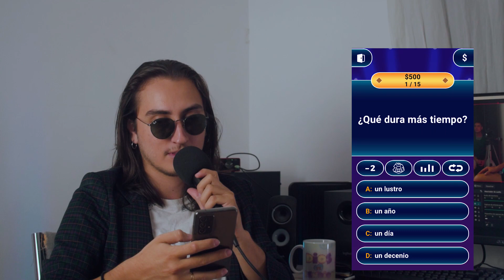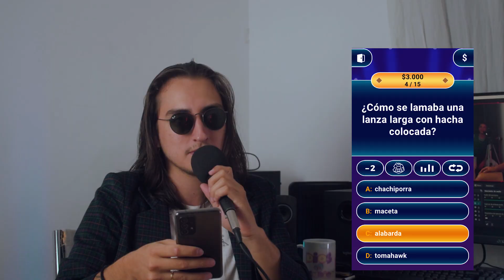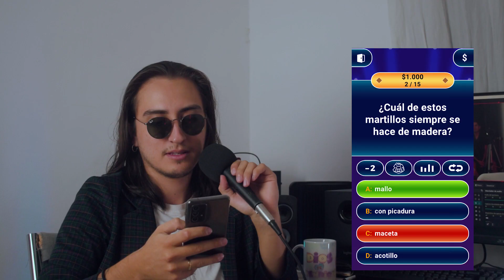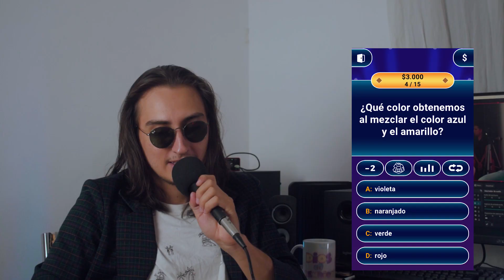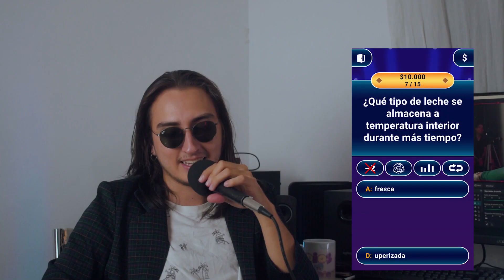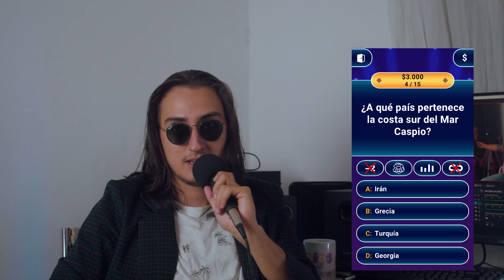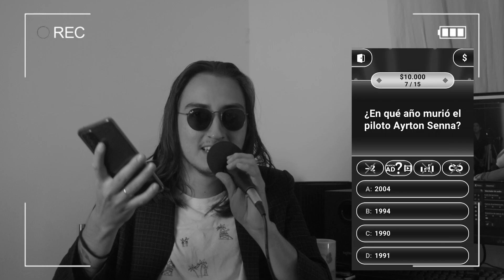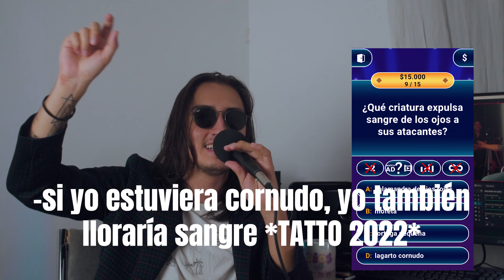DOY $200 AL QUE RESPONDA BIEN ESTO *Preguntas random*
Bienvenidos a Quién quiere ser millonario versión MUY BAJO PRESUPUESTO, amigos tienen que ver todo el video en serio que está brutal, para reírse un bueeen rato, vale la pena, si les gusta esta sección, hago una 2da versión con retos brutales.

💖 ¡Recuerda compartir!